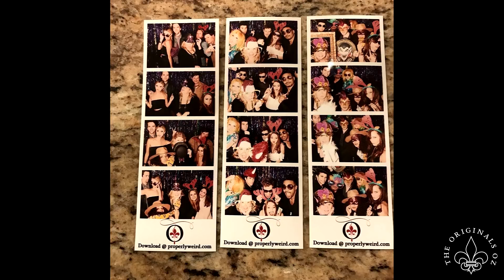The Originals finale week of filming 2013 - 2018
Song: Coal War by Joshua James
I only uploaded videos & Photos that the cast shared and those who were invited to set.

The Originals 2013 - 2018